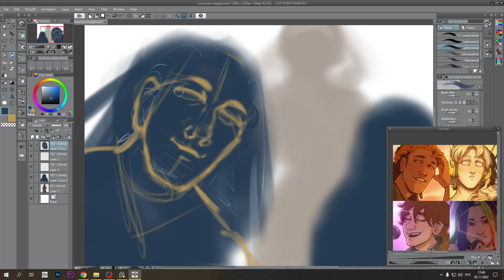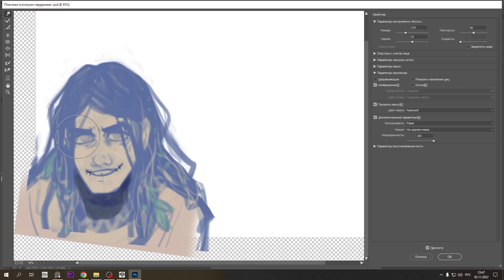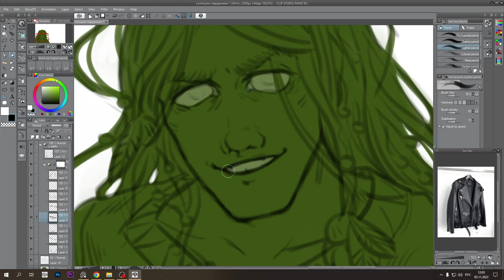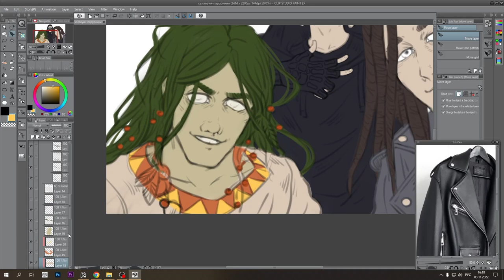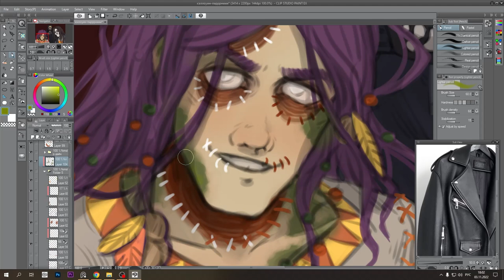🧟‍♂👹💀 ХЭЛЛОУИНСКАЯ ФОТКА | HALLOWEEN ART (OC) | speed painting | спидпейнт | Clip Studio paint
( Оринджин и по Геншину )